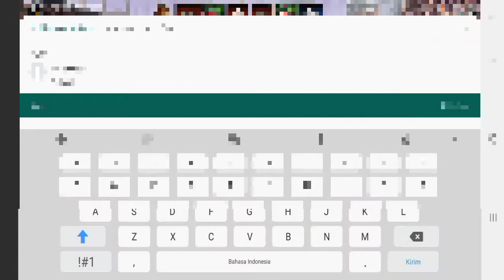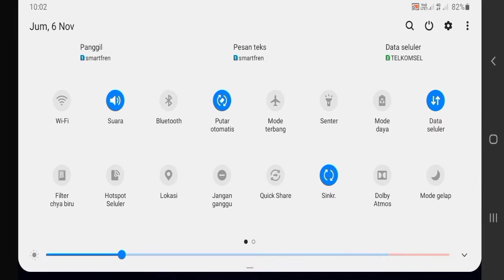Mutants Genetic Gladiators Breeding-CAPTAIN BAG '0' BONES&GAMEPLAY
NIH YG DULU ANAK WARNET PASTI TAU GAME INI SEKARANG DAH ADA DI ANDROID

👉👉👉DEVICE👇👇👇
         SAMSUNG A10 S
👉👉👉DU RECORDER👇👇👇

MGG
mutantsgeneticgladiatorsindonesia
mutantsgeneticgladiators
mutantssubindo
mutantswarheroesvszombies
gameonline
gamepc
gamewarnet
gameandroid
Gameonline2020
Gameplaymutansgeneticgladiators
MGGSecretMutans
KaijuKitty